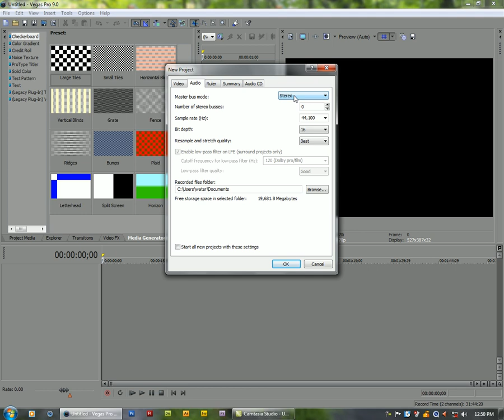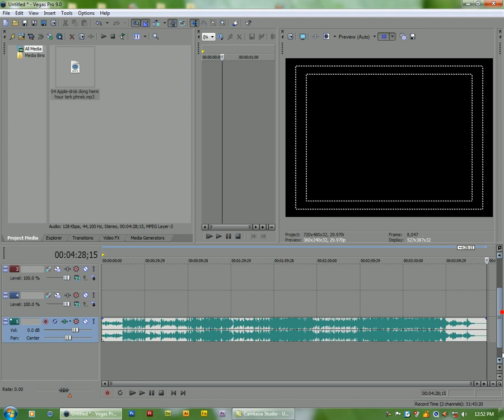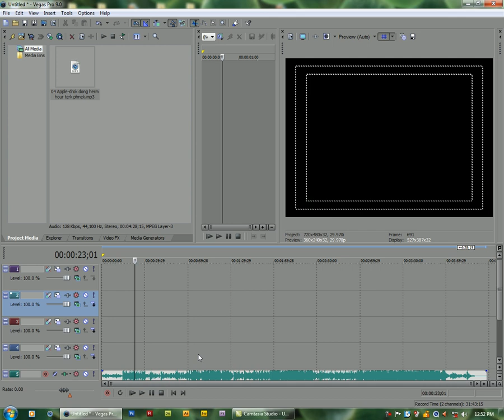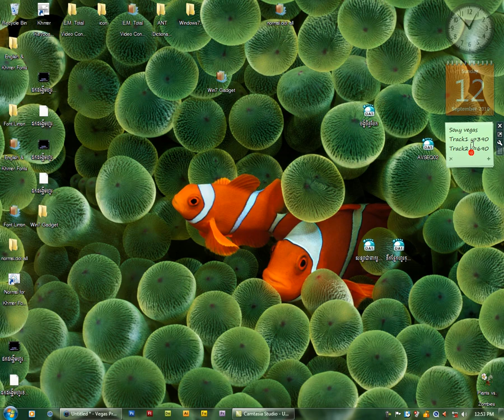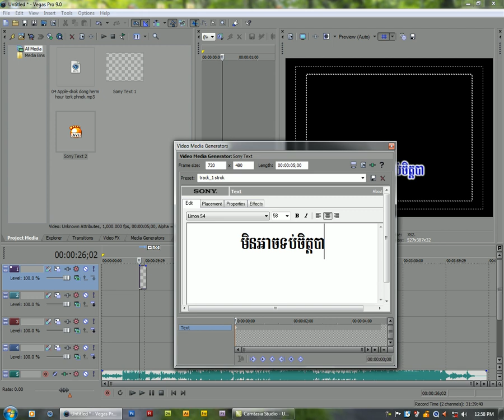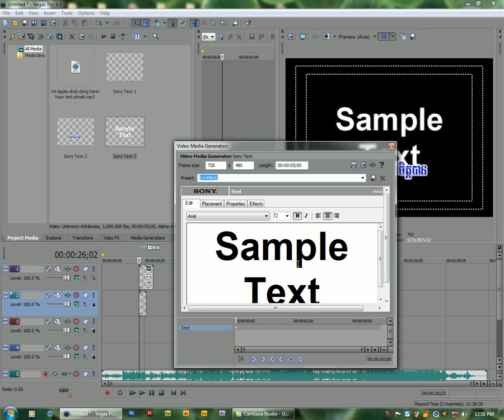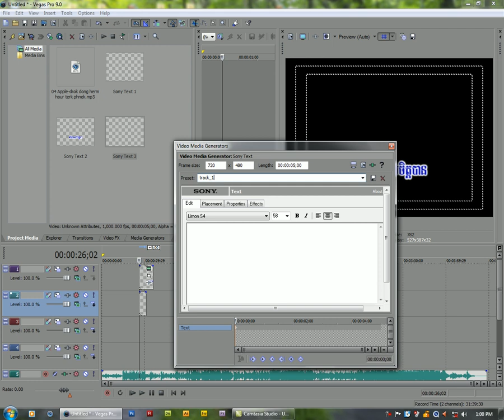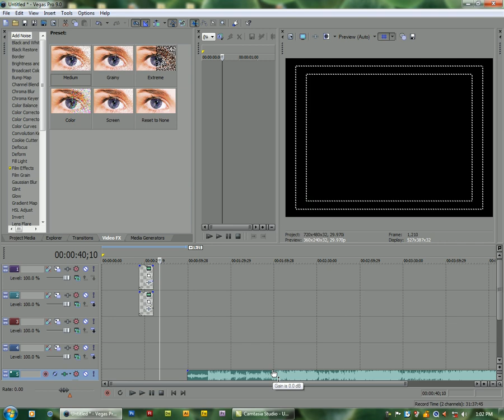របៀបបង្កើតអក្សរ karaoke ក្នុង Sony Vegas part 1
Sorry this is my first tutorial i will make more detail for other tutorial